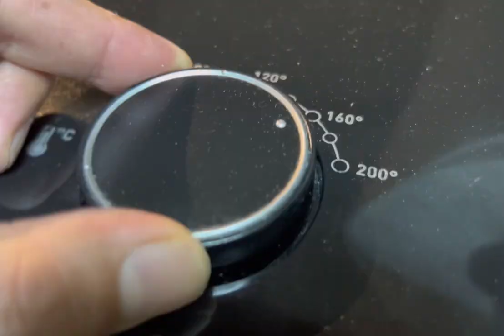Easy way to make blueberry pie from Air fryer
You will love the flaky pie crust and the blueberry filling just like the apple pie!

Airfryer
Saucepan
Mixing Bowl
Scraper & Chopper:
Whisk
Rolling pin